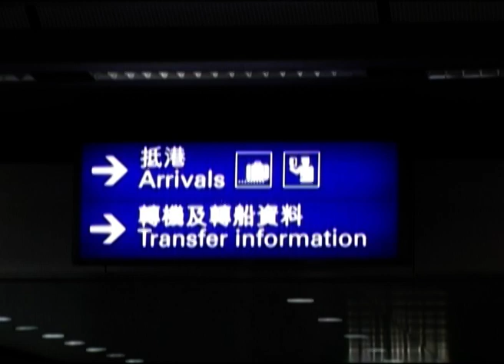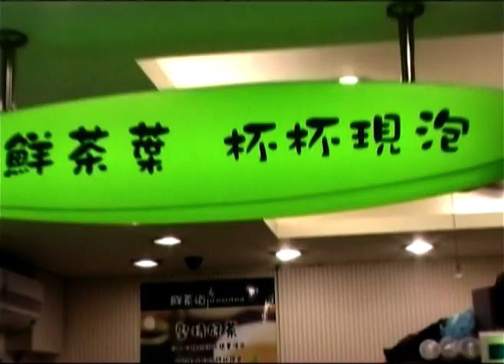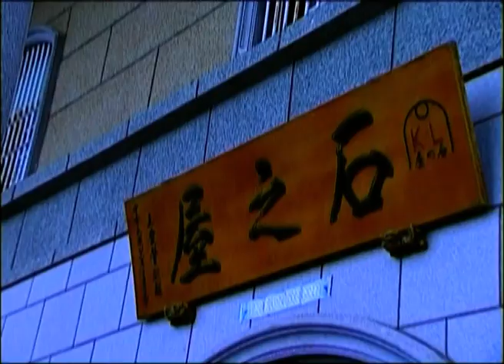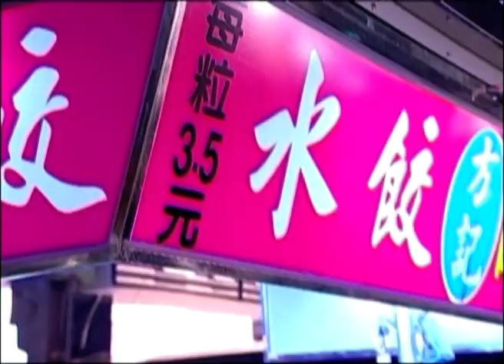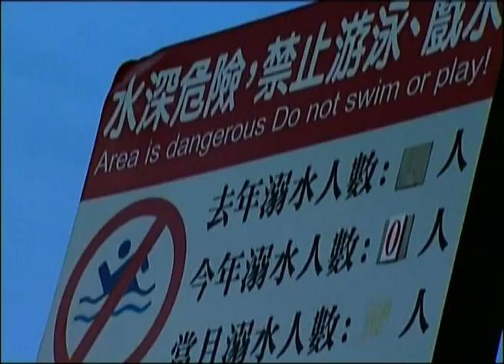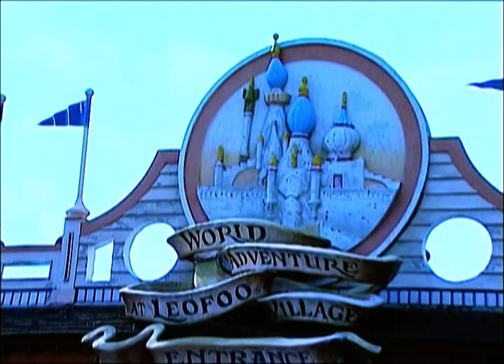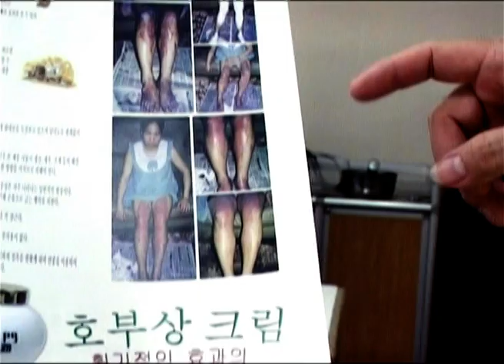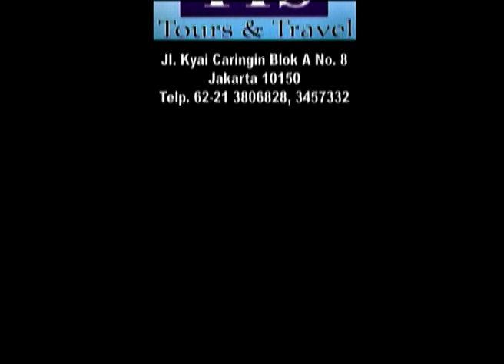OL Lagu Mandarin Vol. 3 - Kevin & Karyn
On Location Lagu Sekolah Minggu Mandarin Vol 3 - Kevin & Karyn